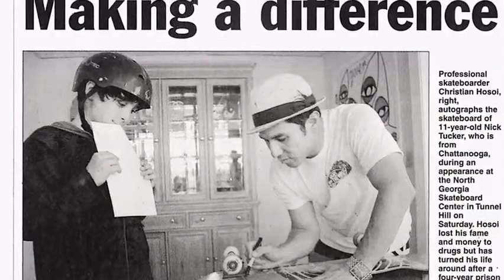Hosoi by Christian Hosoi